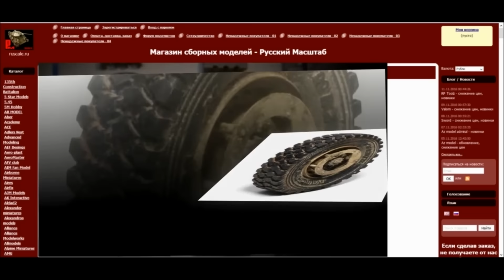Пластиковая модель танка Е -75 от Trumpeter (Потёки ржавчины).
В этом видео вы увидите как я наношу эффект потёков ржавчины с помощью масляных красок. "Тонировка пластиковой модели танка" "Масляные точки"
In this video you will see how I apply the effect of the rust stains using oil paints. "Tinted plastic model tank" "Oil spots"